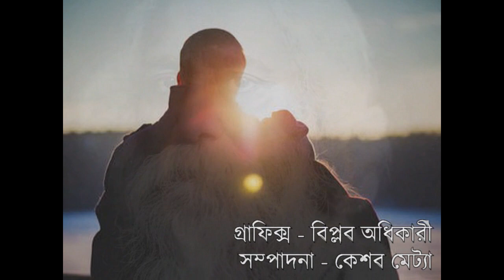Bangla Kobita Abritti। Anshuman Chakraborty Recitation। Ami Jodi Take Nondini bole daki by Ansuman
' হয়তো মেঘে-বৃষ্টিতে বা শিউলি গাছের তলে
আজানুকেশ ভিজিয়ে নিচ্ছ আকাশ-ছেঁচা জলে
কিন্তু তুমি নেই বাহিরে অন্তরে মেঘ করে--
ভারি ব্যাপক বৃষ্টি আমার বুকের মধ্যে ঝরে ! ’

কবিতা - আমি যদি তাকে নন্দিনী বলে ডাকি । কবি ও কণ্ঠ - অংশুমান চক্রবর্তী । গ্রাফিক্স - বিপ্লব অধিকারী । সম্পাদনা - বিপ্লব অধিকারী।